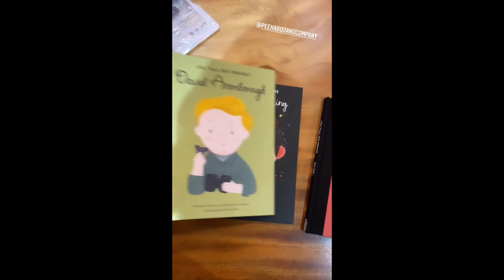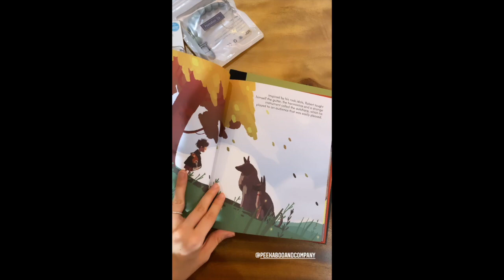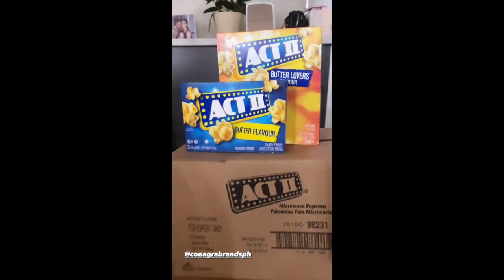BABY AMARI SO CUTE PLAYING WITH KITTEN || COLEEN AND BILLY BABY AMARI